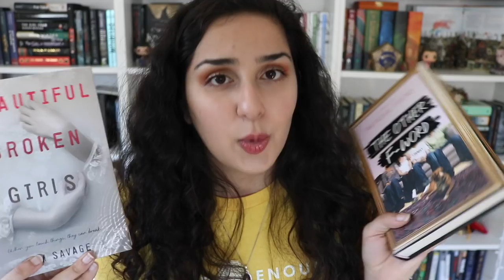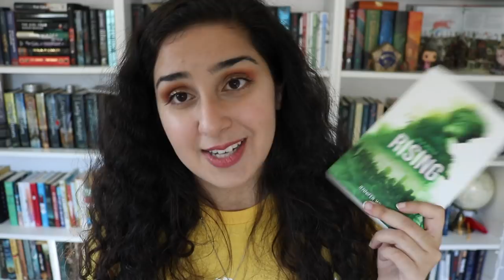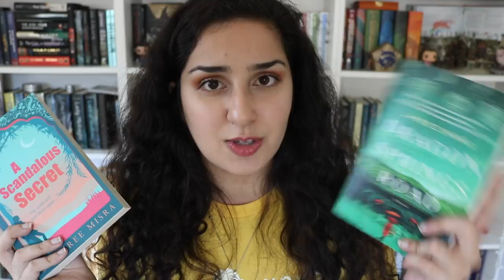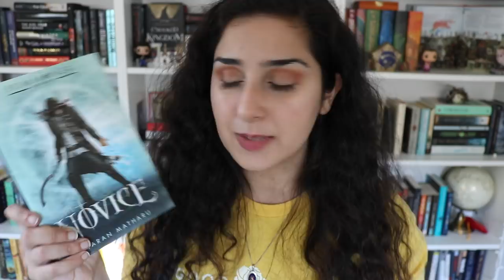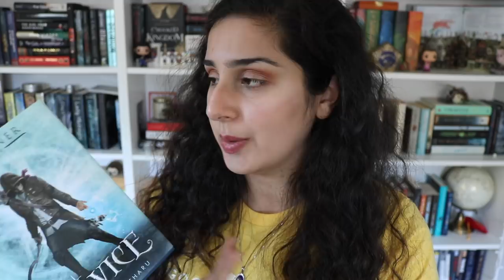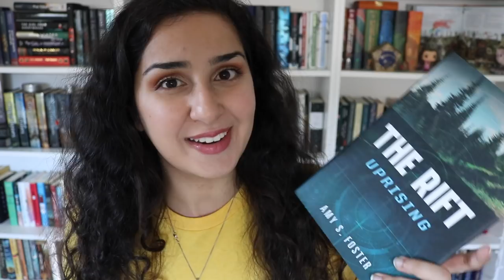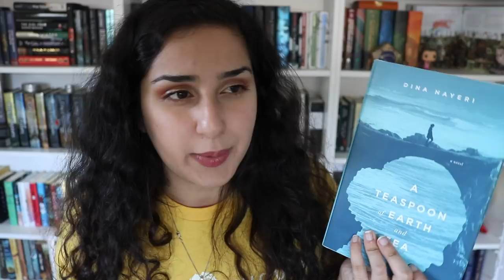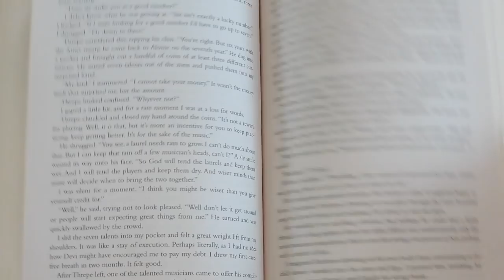A MASSIVE BOOK UNHAUL!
It was time for me to get rid of some books. a lot of books